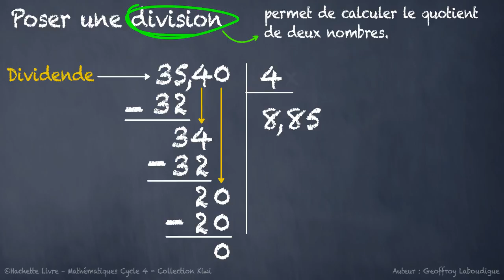Poser une division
Poser une division, avec Kiwi mathématiques cycle 4